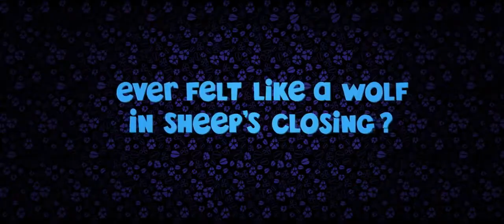Sheep and Wolves Final Trailer